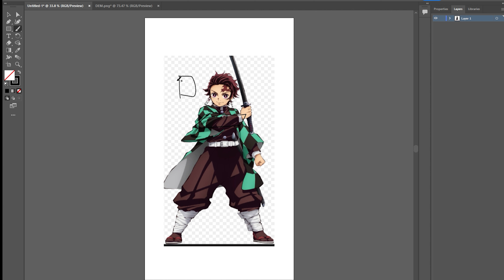Roblox Rogue Demon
Bruh i'm so bad at videogames...